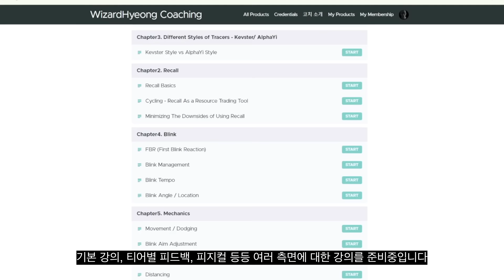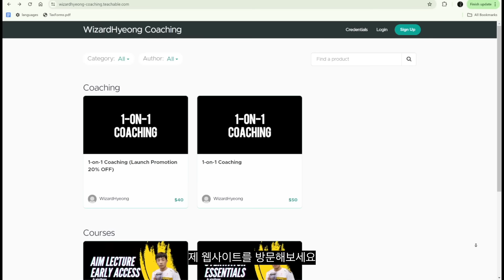I Asked A Rank 1 Tracer to Help My Student